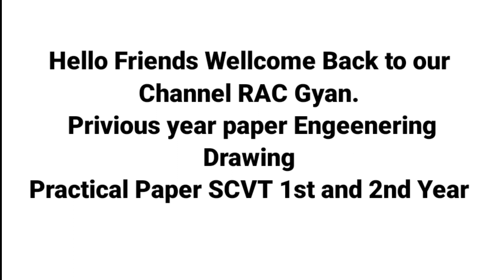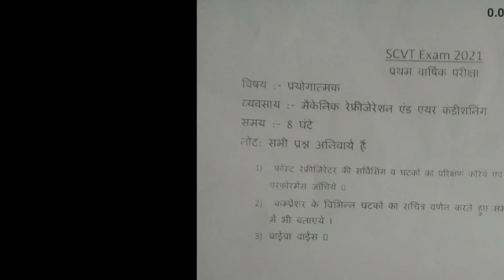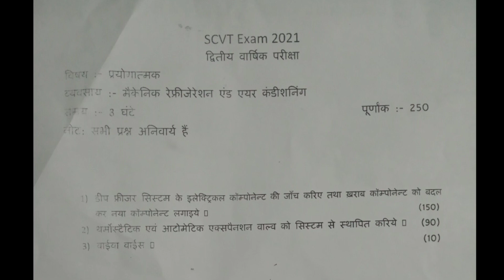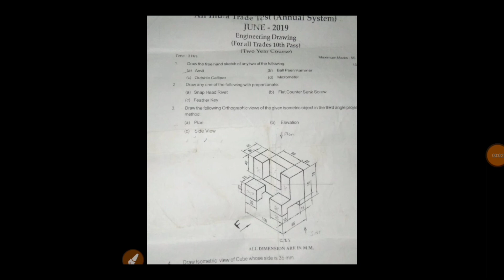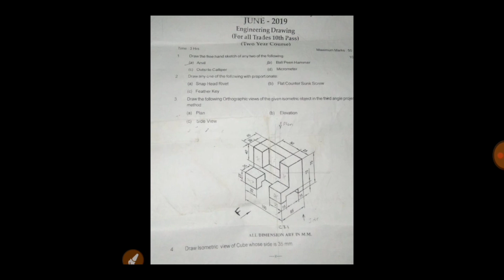SCVT Engeeneering Drawing || Privious paper Engeeneering Drawing || Practical paper Theory